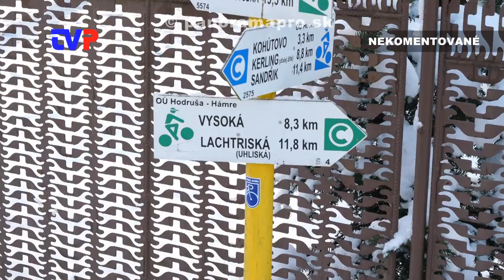Zima na Kopaniciach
Prechádzka zimnou krajinou.